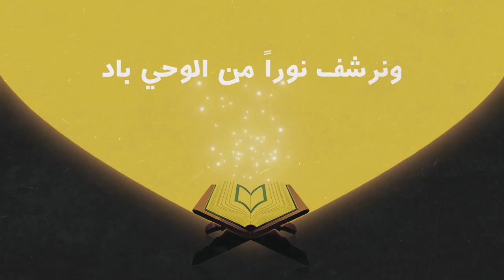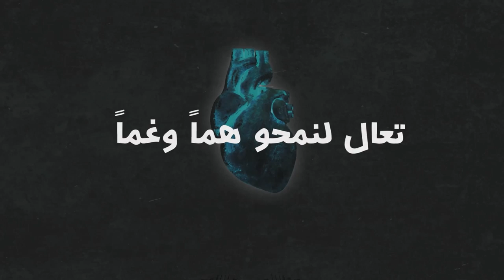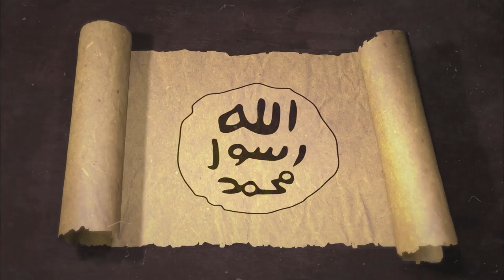مقصد حفظ المال عند الرسول ﷺ || السيرة النبويّة وقضايا الأمّة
- كيف نظر الإسلام إلى المال؟
- هل يحارب الإسلام الغنى، ويشجّع على الفقر؟
- كيف تعامل رسول الله مع المال في سيرته؟